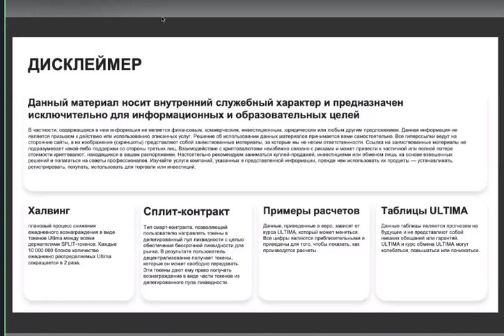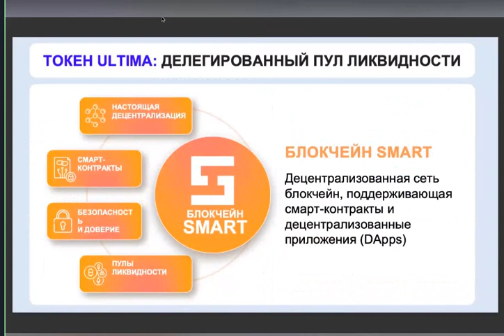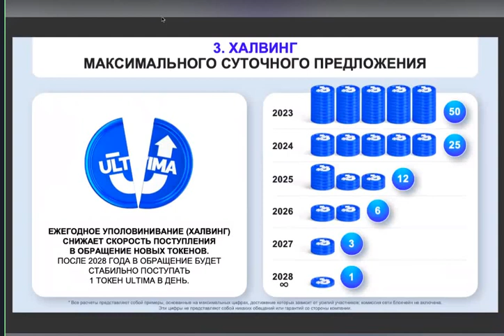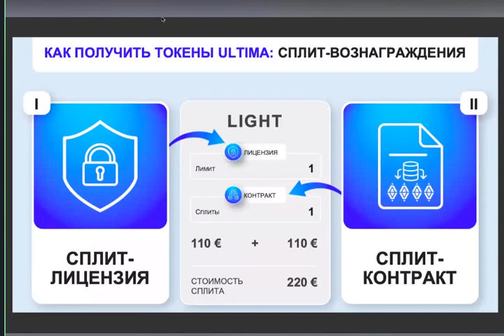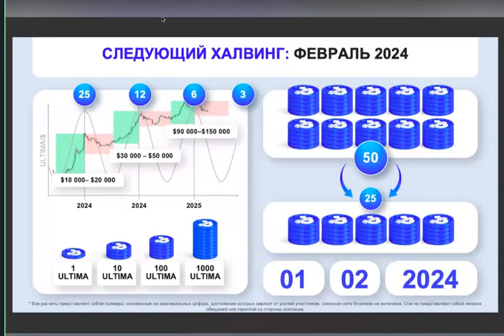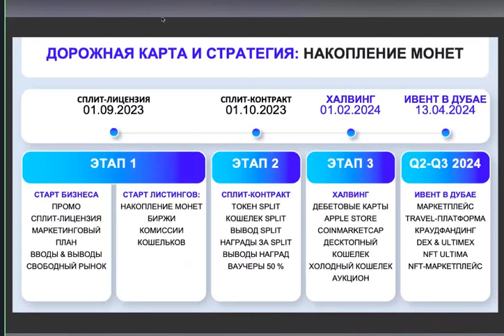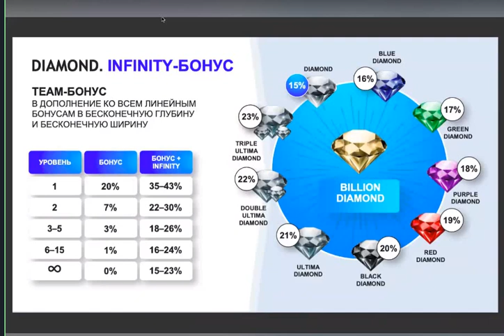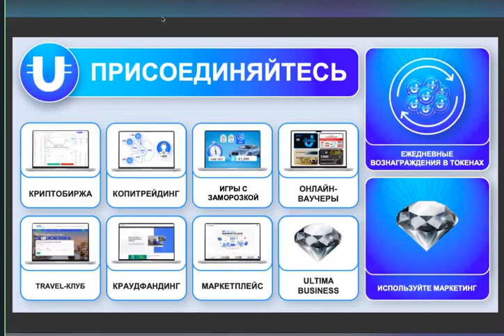ULTIMA BUSINESS ВЕБИНАР ОТ 22 СЕНТЯБРЯ